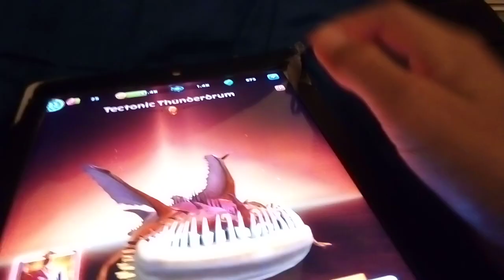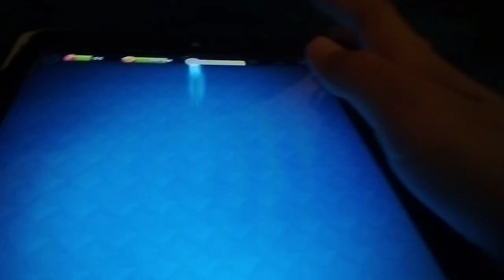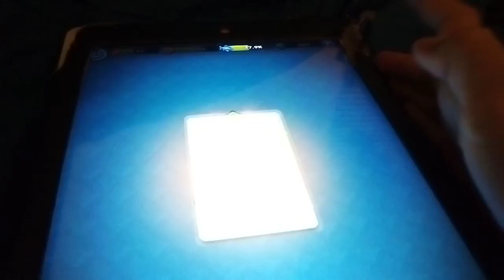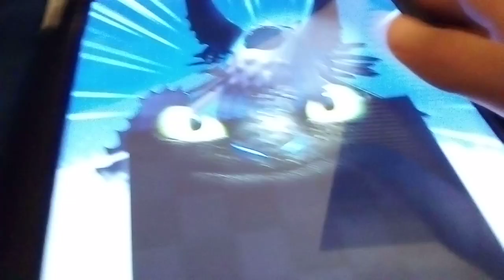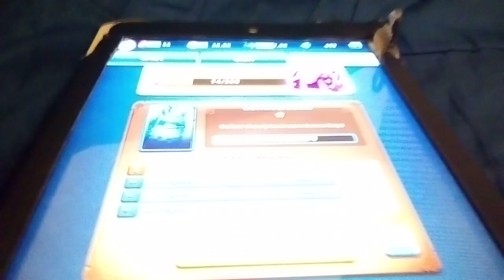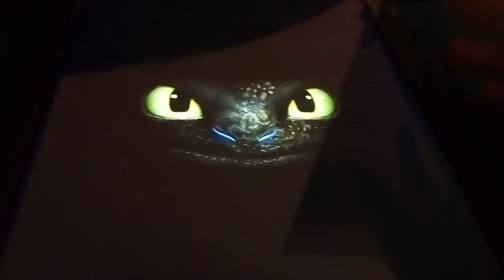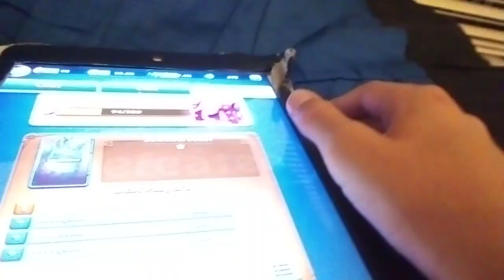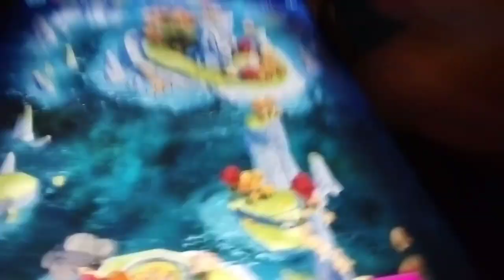Titan uprising episode 15 (ALPHA FIGHT!)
I won ggs 0:00 the start 3:24 alpha fight 8:45 end of the fight 12:00 the end of the video